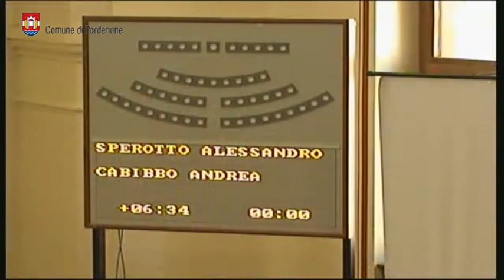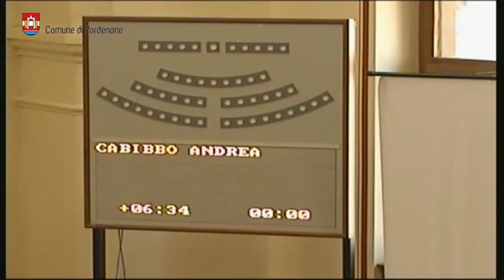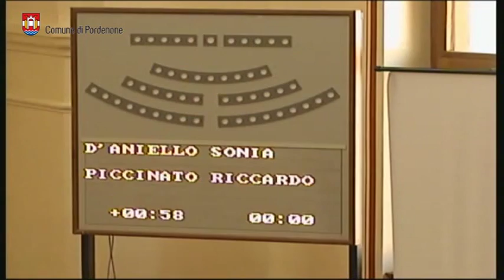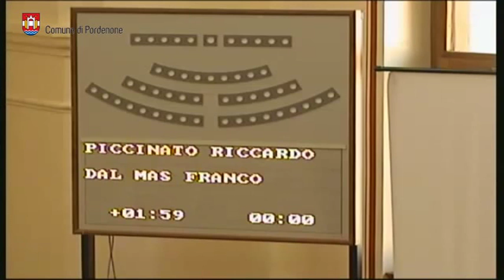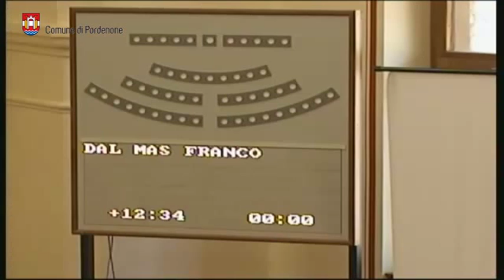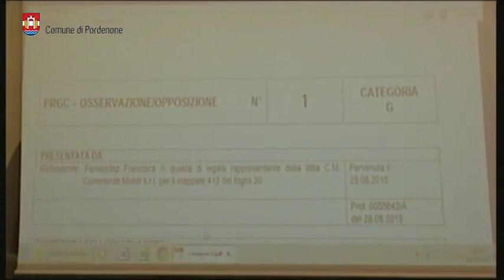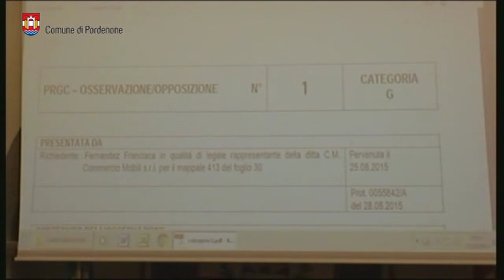Consiglio Comunale di Pordenone del 21-22 marzo 2016 (seconda parte)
Ripresa integrale della seduta del Consiglio comunale di Pordenone del  21 marzo 2016, trasmessa in streaming.
(seconda parte)